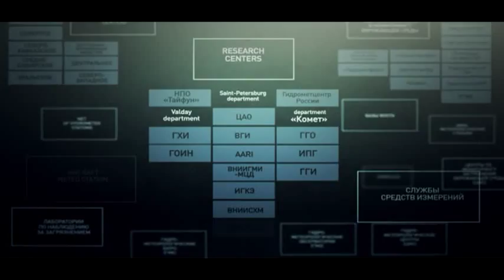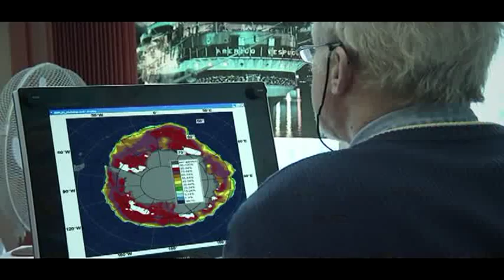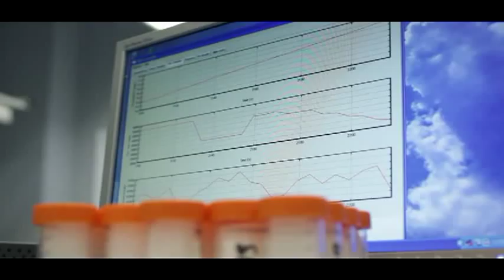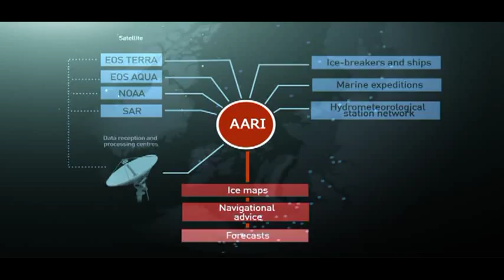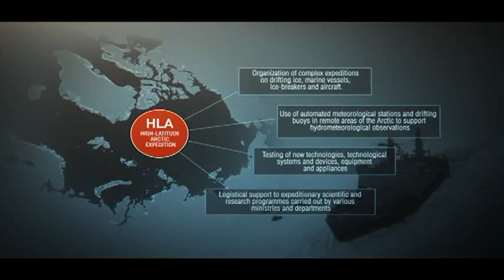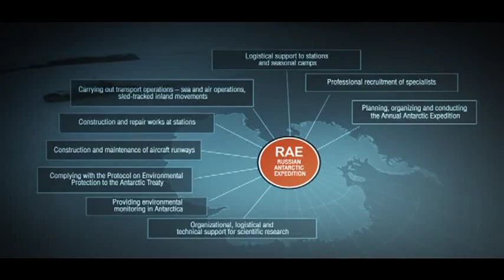Arctic and Antarctic Research Institute presentation (AARI) [EN]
Presentation of the Arctic and Antarctic Research Institute, version in English